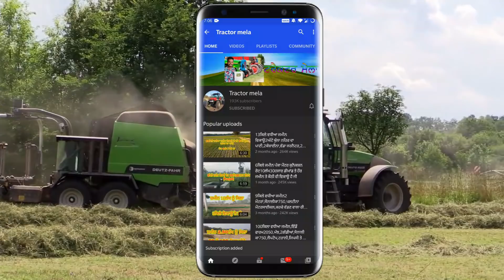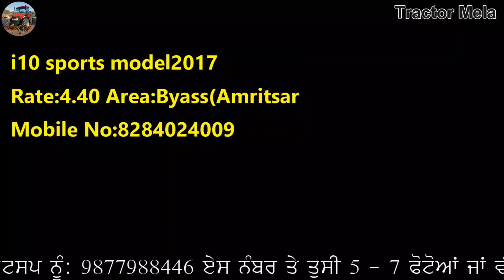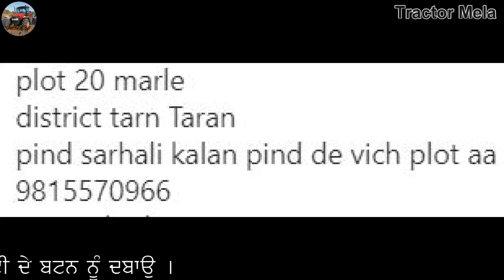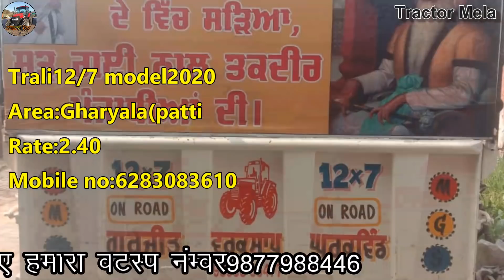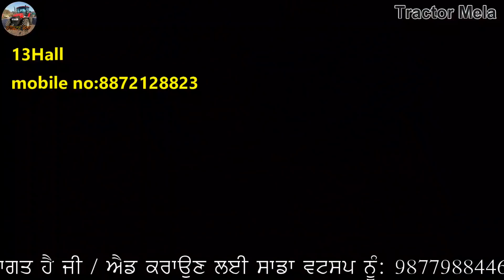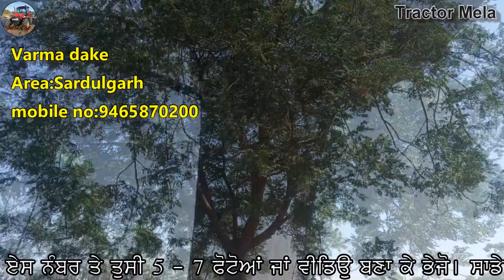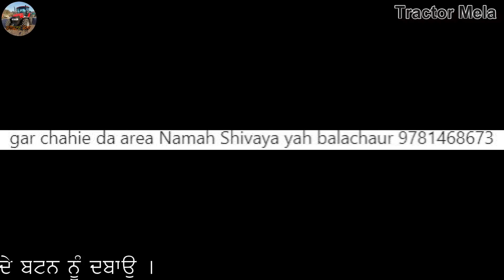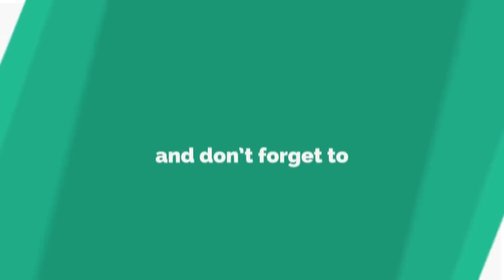20ਹਜਾਰ ਚ ਸਕੂਟੀ ਵਿਕਾਊ / Sonalika Tractor / Swaraj Tractor / DSR Drill / Mahindra Tractor / Horn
"ਟਰੈਕਟਰ ਮੰਡੀ"
"ਪੁਰਾਣਾ ਟਰੈਕਟਰ ਮਾਰਕੀਟ"
,ਸੋਨਾਲੀਕਾ,
ਫੋਰਡ,
ਫਾਰਮਟੇਕ,
ਮੈਸੀ ਪ੍ਰੀਤ,
ਸਵਰਾਜ 855,
ਮੰਡੀ,

20ਹਜਾਰ ਚ ਸਕੂਟੀ ਵਿਕਾਊ / Sonalika Tractor / Swaraj Tractor / DSR Drill / Mahindra Tractor / Horn